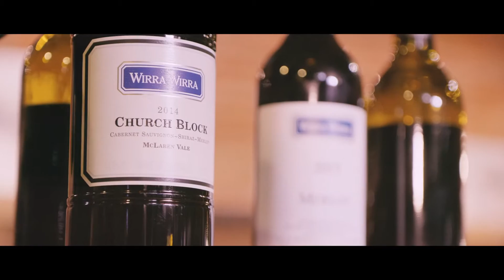Adelaide Striker Jake Lehmann visits Wirra Wirra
At Wirra Wirra we like to put our recruits to the test! We know Adelaide Striker, Jake Lehmann is a dab hand when it comes to cricket, but as a new Ambassador for Wirra Wirra, look what happened when we put him to work in our cellars with Senior Winemaker, Paul Smith.